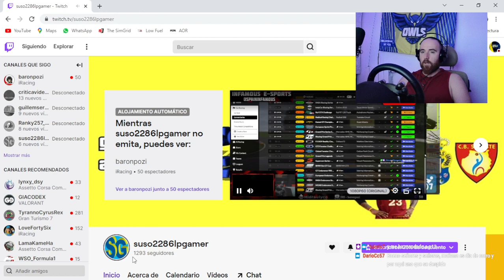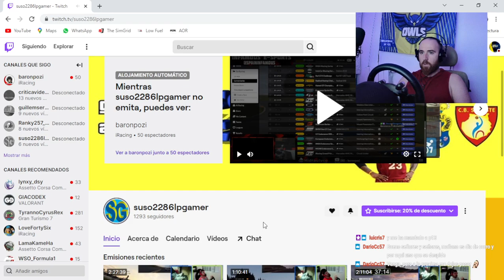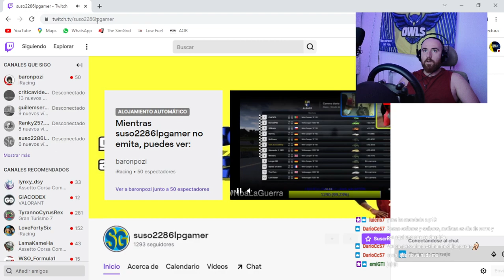🟣 Race Day || 🏁 Brands Harch // AERO 🏆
Primera cita en AERO !
Sin duda ... la sala donde mas nivel he corrido de momento en ACC !